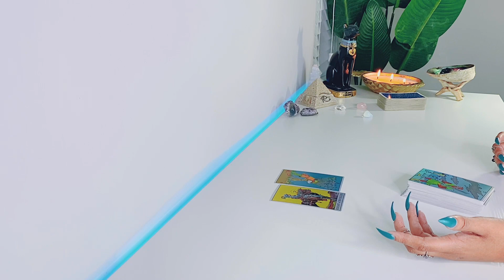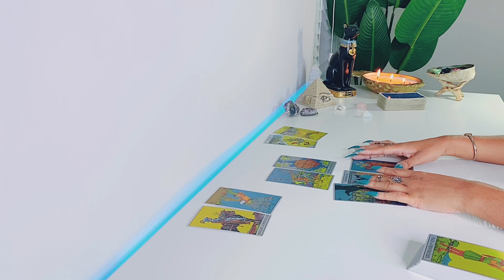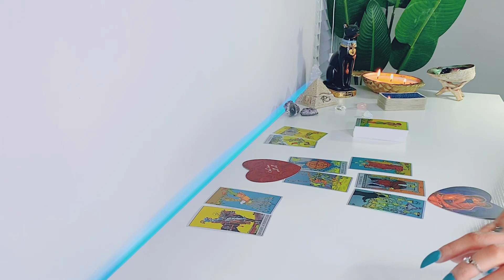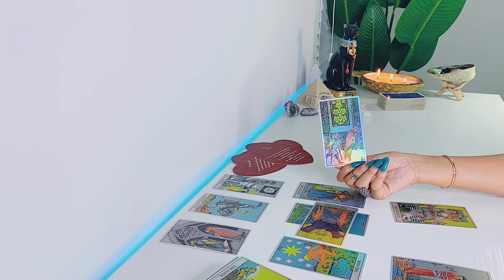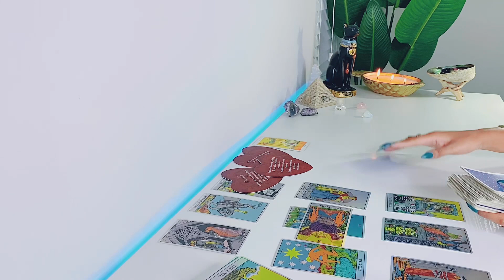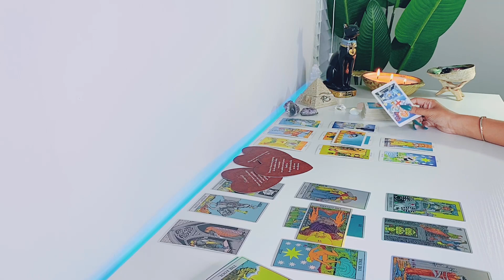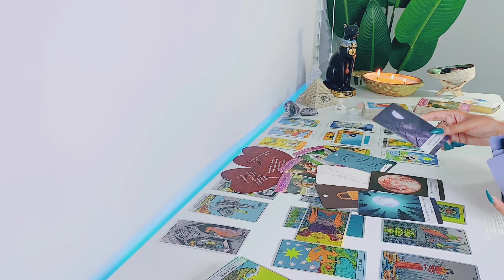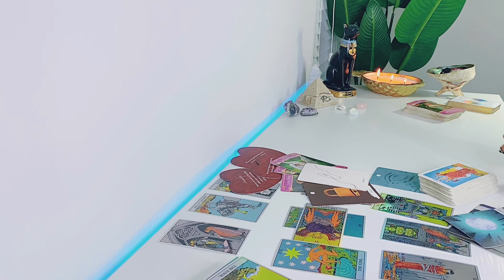Aquarius MID MONTH May | STUCK IN THEIR FEELINGS ...BUT NOT FOR LONG .. - Aquarius Tarot Reaing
Hi Aquarius! Hope you enjoy your LOVE tarot reading! - Scorpio Gypsy Tarot

FREQUENTLY USED TAROT DECKS:

Arcanum Tarot

Rider-Waite Tarot

Gilded Tarot

Angel Tarot

Angle Answers